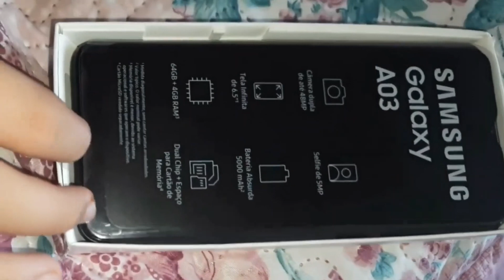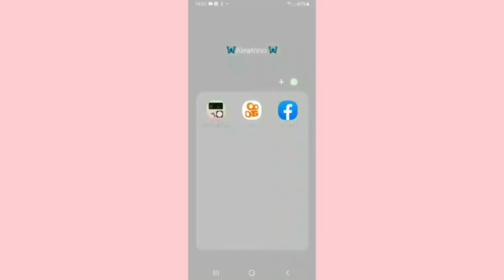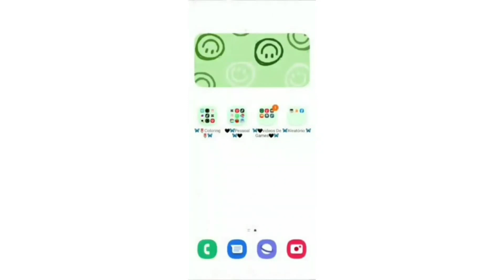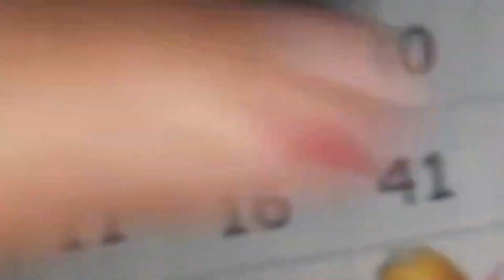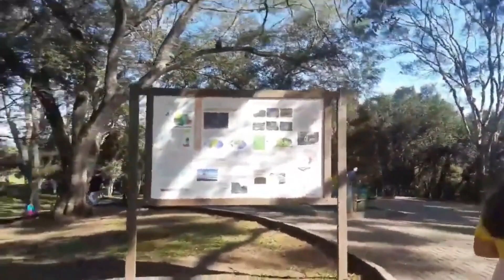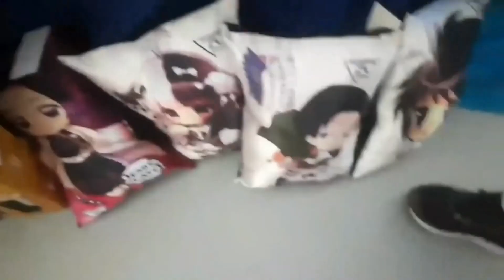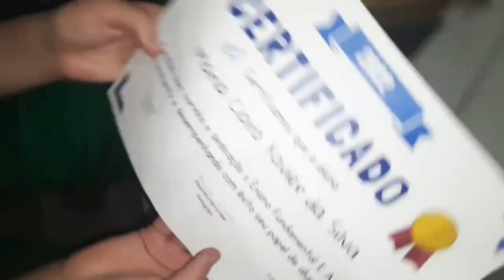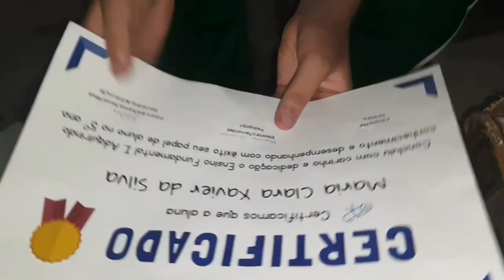MELHORES MOMENTOS DE 2022!!!